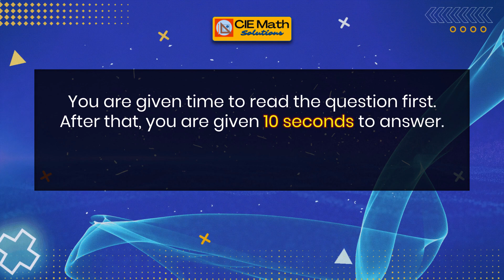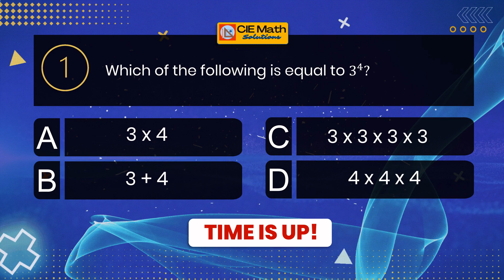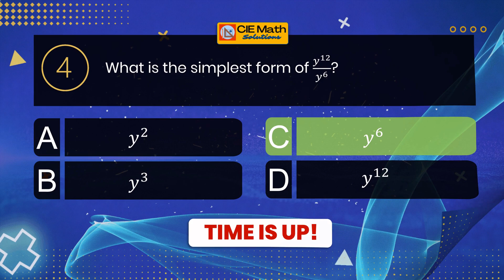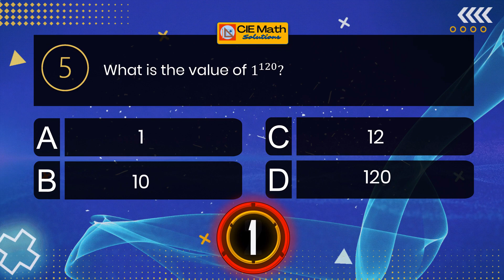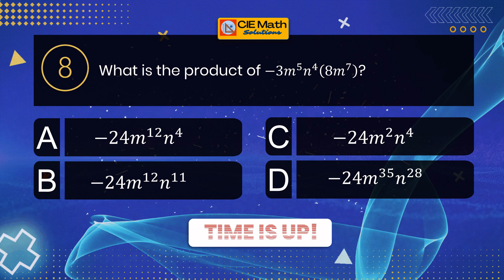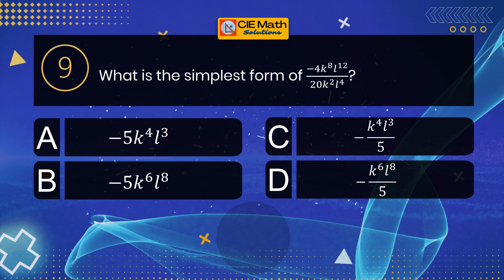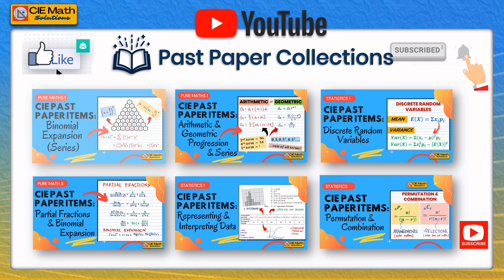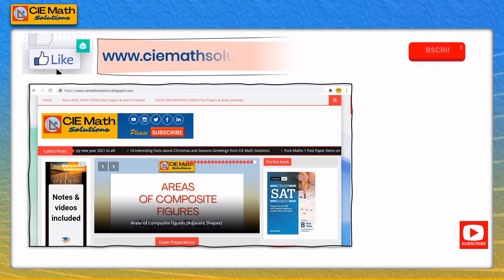💯Math QUIZ on the Basic Laws of Indices [Part 1] | Laws of Exponents QUIZ | IGCSE/AS Level Concepts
This video is a Cambridge IGCSE (0580) /AS Level Pure Mathematics 1 (9709) QUIZ on using the basic laws of indies or basic laws of exponents. It requires basic rules of powers. Most of them uses the basic concepts of powers, zero powers, power of 1, multiplication law of indices or powers and division law of indices or exponents.

This is usually taught in class 7 (grade 7 maths) to class 10 (grade 10 maths).

I would recommend you recall first the basic laws of indices. You may refer to the following playlist After that, you may answer the QUIZ items on laws of indices by your own, then check on the answer key. Count on the number of items you got correctly and share it in the comment section. Congratulations in advance!

All designs are carefully created just for you! Most of the designs are math related or using math concepts. Other designs includes common and famous quotes used for statement shirts and items. Some other designs are general themed for your daily use.
🔎About CIE Math Solutions:

CIE MATH SOLUTIONS is a free online math resource for mathematics students, teachers, and parents. Video math tutorials cover topics ranging from primary to high school math contents. They are designed to help fellow educators find additional references for their lesson preparation, to help students learn math independently online, and to help parents in guiding their children with their homework.

Show your support to CIE Math Solutions!
➡️You may also send SUPER THANKS in the COMMENT SECTION BELOW using the  THANKS BUTTON below the video!